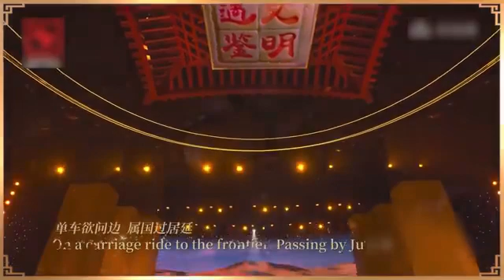单依纯、Shaun·肖恩（英）《使至塞上》“遇鉴文明”